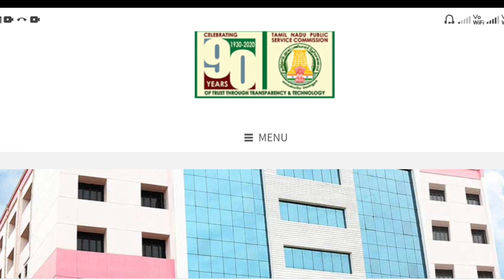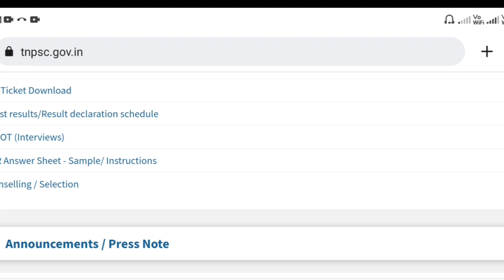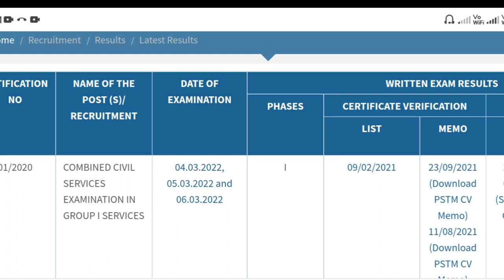TNPSC Group 2 Result Issue! |TNPSC Group 2 Result 2022 |TNPSC Reservation Issues|TNPSC Latest update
copyright act 1976 , allowance is made for "fair use"for purposes such as criticism, comment, newsreporting, teaching, scholarship, and research, fair use is a use permitted by copyright statute that might otherwise be infringing.